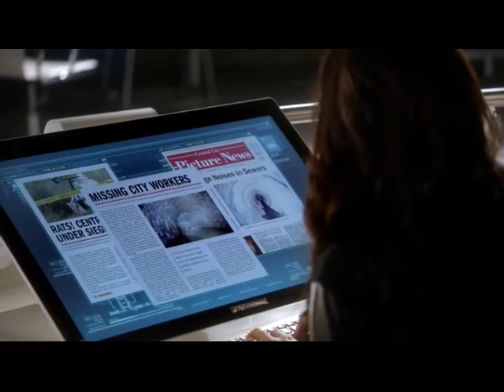The Flash 1x21 Gorilla Grodd. Cisco: Am i the only one who watches movies around here!